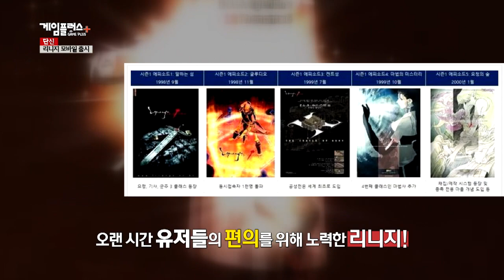게임플러스 9화_리니지 모바일 편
게임플러스

매주 목요일 밤10시 온게임넷 LIVE